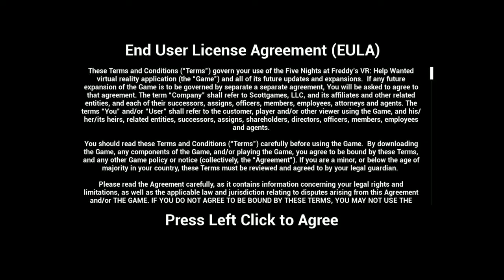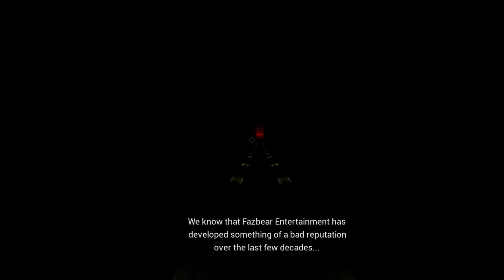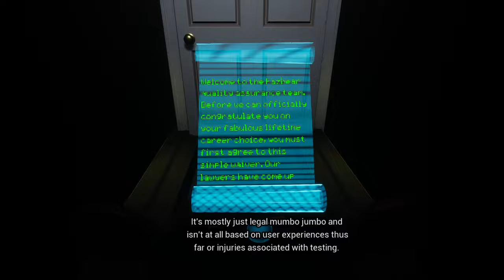FREDDY AND THE GANG ARE REALLY SCARY! - FNAF Help Wanted #1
Part 1 of FNAF Help Wanted